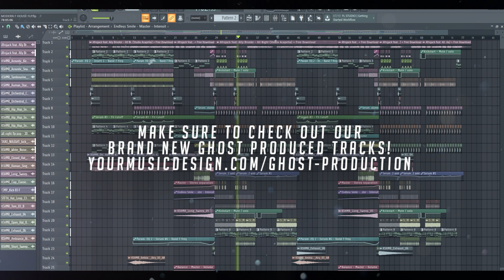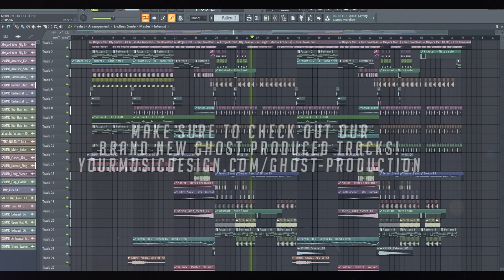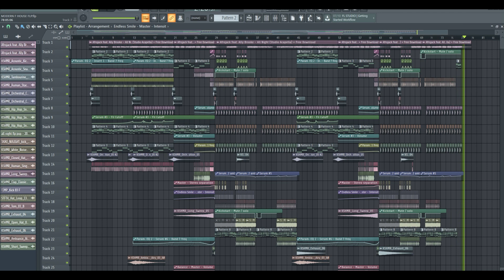FREE FLP | MODERN FUTURE HOUSE MUSIC 2020 | FL Studio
DON'T MISS OUT - Visit ➡️ now & get premium release-ready ghost production tracks.
✅ (14-day refund and full copyright ownership)

💻 Tech Specs:
FL Studio 20 (or higher or lower by using this tutorial | Works on PC and Mac Compatible

Included: FLP, Samples + Presets.

🎹 Plugins you need to open the project file properly:
CamelCrush, OTT, Serum, + On the master channel: FabFilter Pro Q3, Ozone9, GClip.

 - Click on the 🔔 to get noticed when new project is up!

Fruity Loops Project FL Studio 12 dubstep drumstep trap hybrid, deep house, jyye edx tchami don diablo wateva mk  gorgon city whtkd tom budin  calippo shift k3y  dlmt ellis tru concept beave gaullin lucky luke dynoro vize throttle moti sagan madison mars don diablo syn cole gangster bass, rn Scantraxx q-dance sub-zero project naems, reggio ang syzz r3spawn olly james loaxx d3fai w&w husman maurice west, jonas blue jay eskar curbi mesto mike williams  bounce mesto mike williams, Jay Eskar,assix,jigs,Jelle Slump,free flp,remake, flstudio remake ID id, unreleased new, Zen World, tutorial ableton live, + ALS, free buy how to  Professional Vocals wanky Tunes Style FLP, Don Diablo Style Future Bounce R3hab Style, Lucas & Steve Style FLP, Brooks Style Professional Future Bounce  Mike Williams StyleFuture House Music Style FLP, Future House Professional Future House, How to make leads like zen world, tutPreset,Vocal Effects, FLP Vocal Preset, Black Bear FLP, Black Bear Vocal Chain, Black Bear Vocal Effects, Vocal Mixing Preset 2017, Vocal Mixing Tutorial, Vocal EffectsVocal Mixing 2017, Free Vocal Mixing Preset, Studio Quality  Vocal Effects, FLP Vocal Chains, How to Mix Vocals, Mix Vocals in FL Studio, Formant Effect, Formant Bending Tutorial, BlackBear Formant Bending, how to make song from scratch selen, gomez, marshmello, future, house, hexagon,  live, don diab style flp, future house music, deep house, selected style, selected, nu aspect style flp, panuma style flp, JLV style flp, Dallerium, Stock plugins, Kanine DJ fresh kove hedex macky gee fox stevenson friction dimension sub focus metrik uk noisia the prototypes koven rampage a.m.c matrix brooks Danny leax flume san holo marshmello louis the child odesza the chainsmokers mura masa rl grime whethan alison wonderland slushii porter robinson vanic kai tove lo hippie sabotage